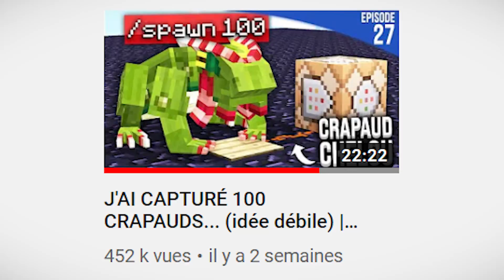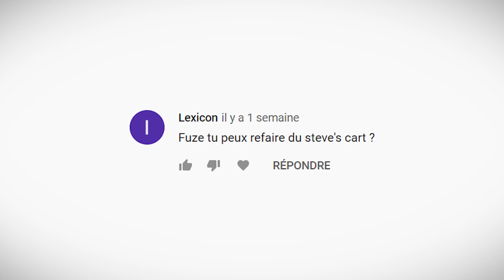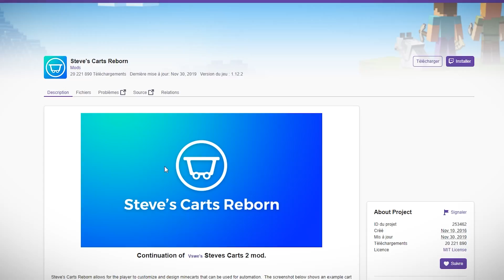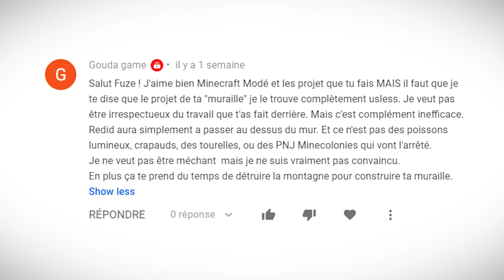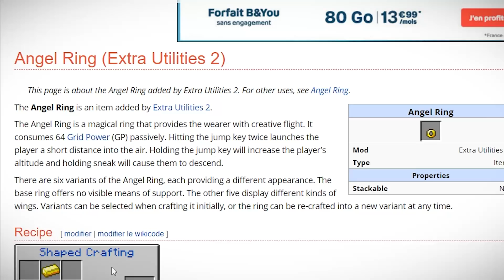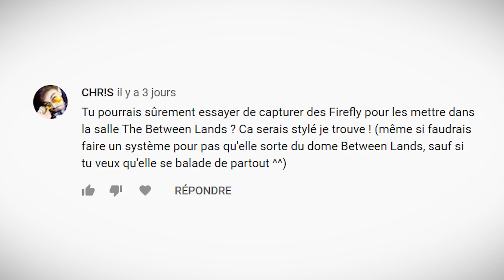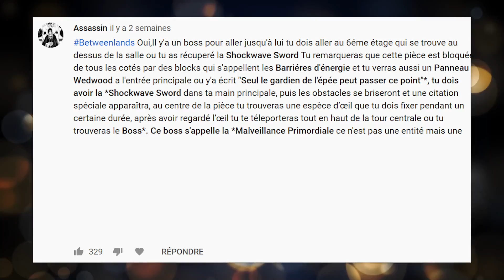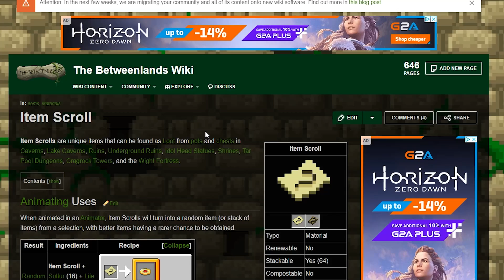CE BOSS RARE EST... IMPOSSIBLE A BATTRE... | Minecraft Moddé S5 | Episode 28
Aujourd'hui on va combattre le boss du donjon qu'on avait trouvé dans le dernier épisode... ça va pas être évident :/